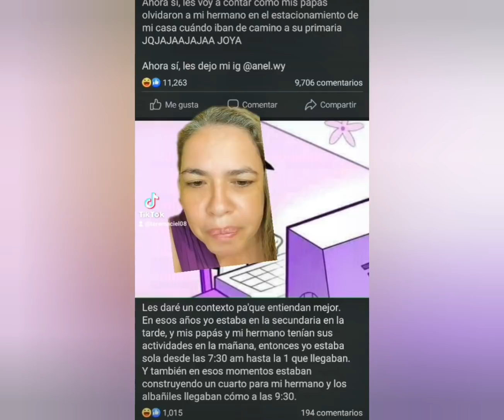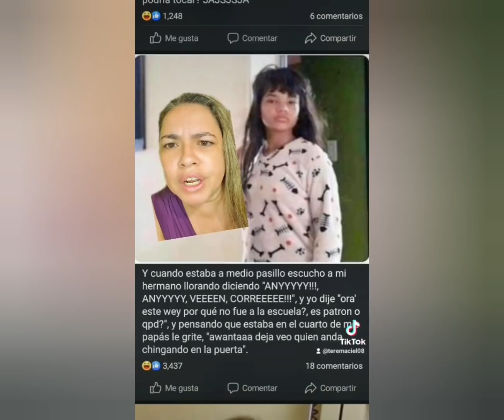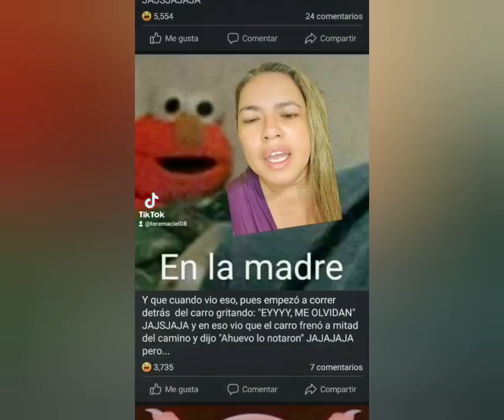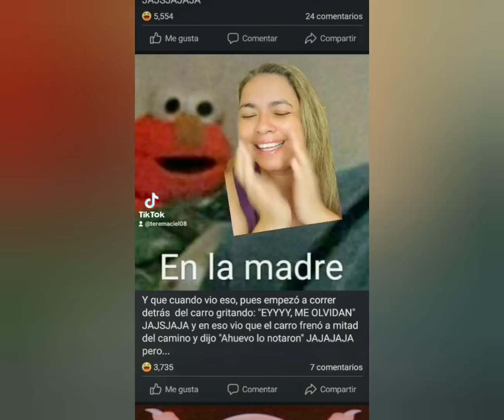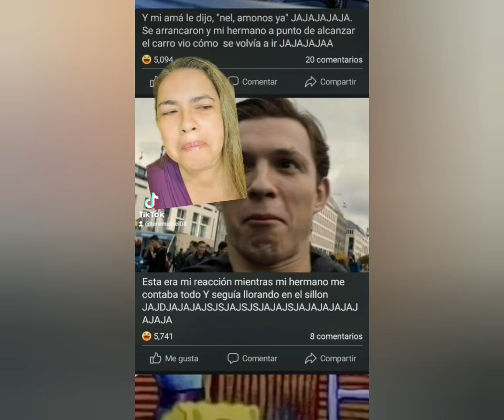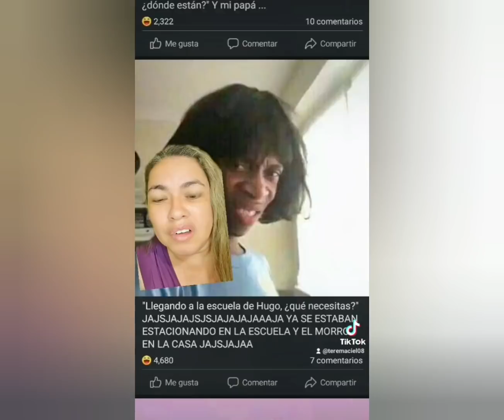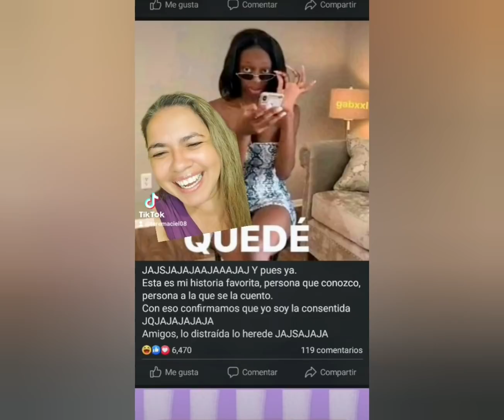Hilo que no es de la Shantal, pero que esta bueno